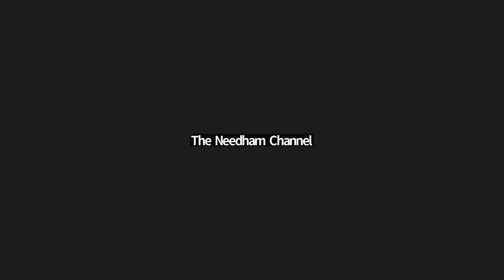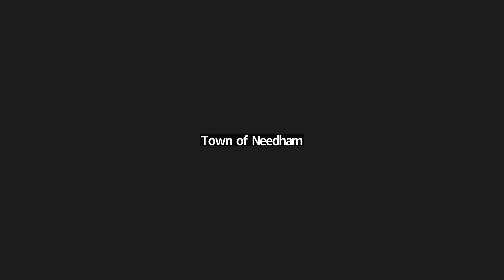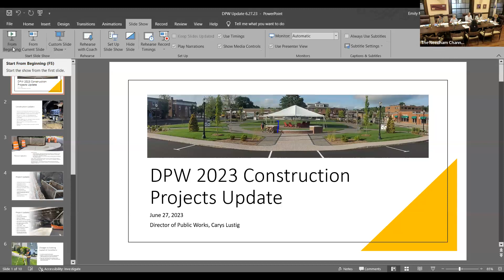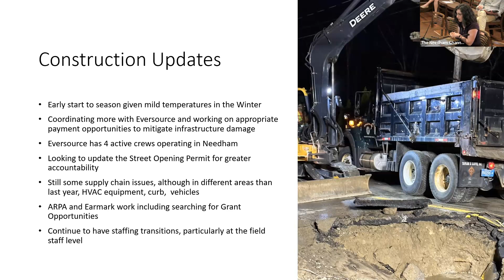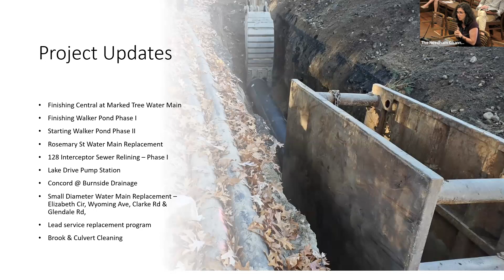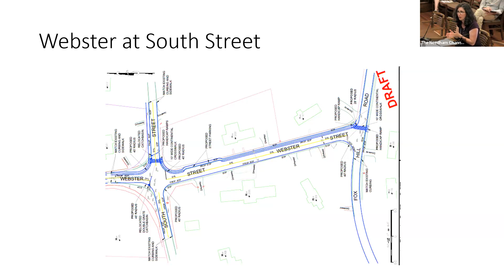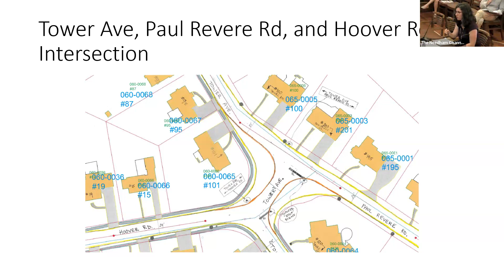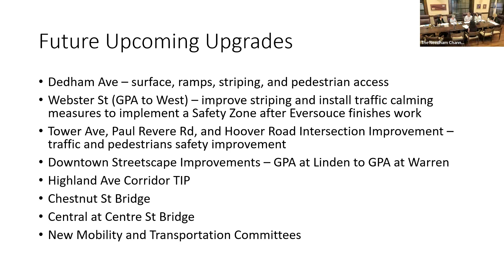Select Board 06/27/2023